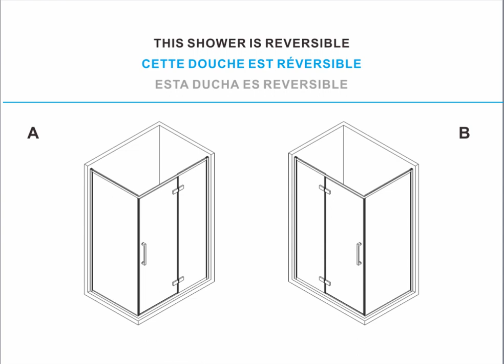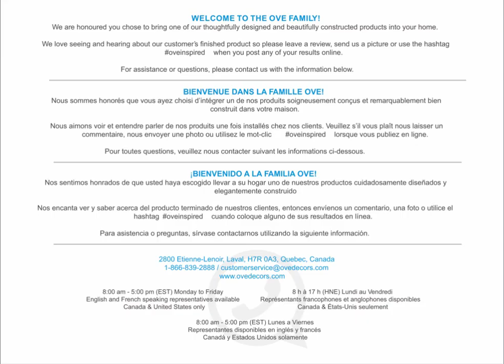OVE TESSA Corner Shower Installation_v02